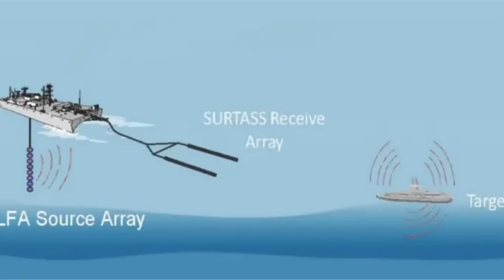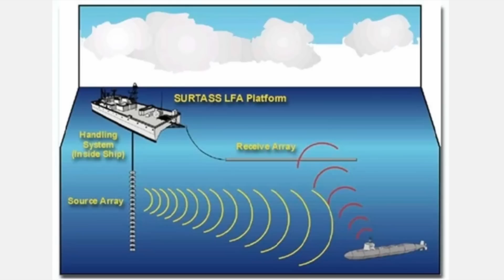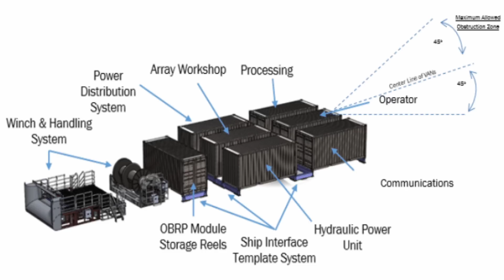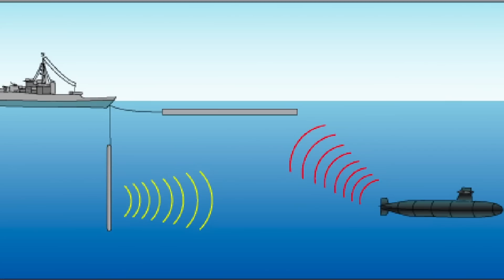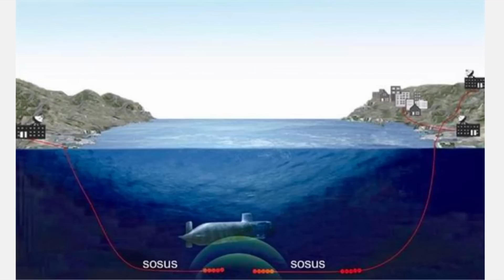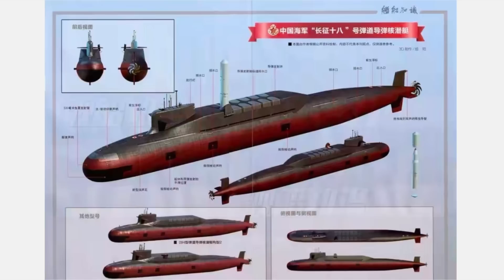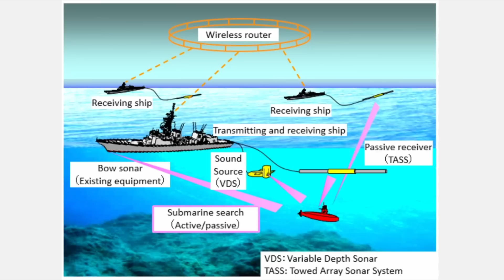加拿大換常規潛艇有何選擇？核動力潛艇？日本韓國西班牙德國？